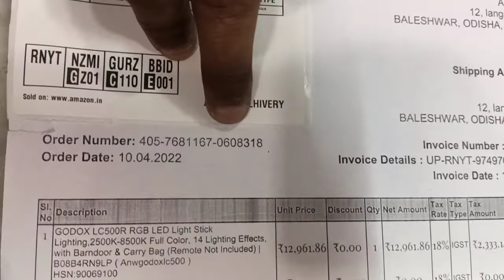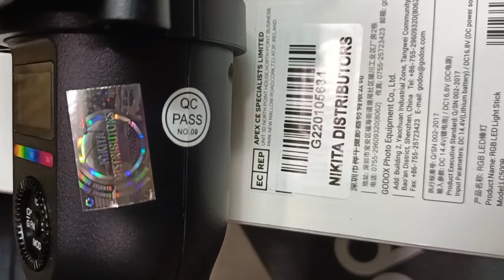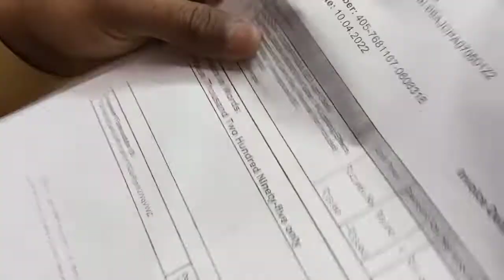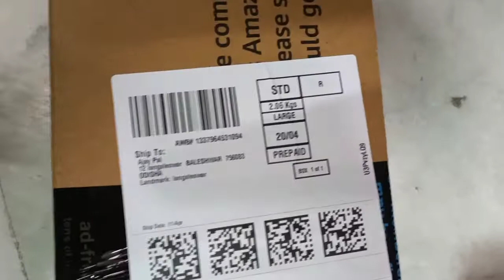405-7681167-0608318 ( LC500R PACKING VIDEO )